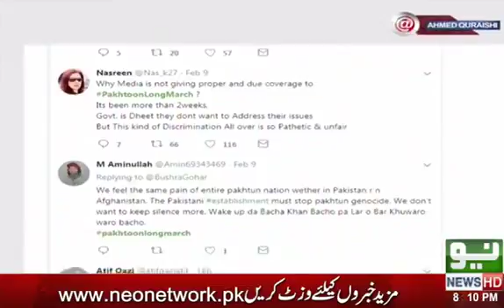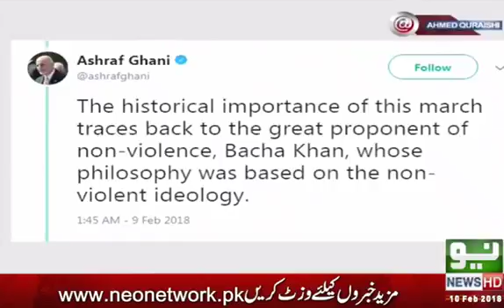February 26, 2018